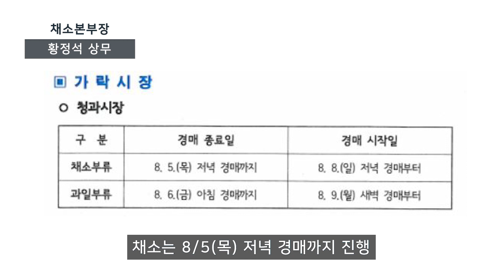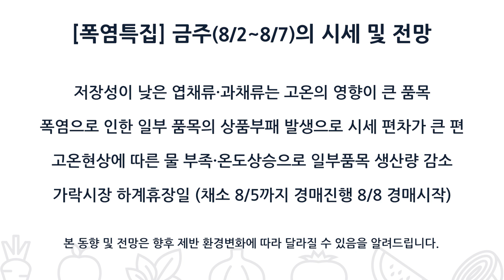[폭염특집] 폭염기간 가락시장 채소가격·동향은 어떻게 변할까??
8/2(월) ~ 8/7(토) | 가락시장 금주의 채소가격·동향 (폭염특집)

밤낮 할 거 없이 35도가 넘는 무더운 날씨가 이어지면서 폭염으로 인한 농작물 피해도 늘어나고 있는데요.
고온의 영향을 많이 받는 품목과 이유, 폭염 시 농작물 관리 방법에 대해 알아보겠습니다.

가락시장 도매시장법인인 동화청과가 알려주는 한 주의 시장흐름과 채소동향입니다!
대한민국 채소거래 1위!
연간 채소 거래금액만 6,000억원 (2020년기준)

전국에 계시는 채소 도소매사장님과 유통 담당자분들의 필수 시청 방송!
더 자세한 시세와 정보는 동화청과 홈페이지에서 확인해주세요.
본 동향 및 전망은 향후 제반 환경변화에 따라 달라질 수 있습니다.
참고: 농촌진흥청
동화청과가 궁금하다면?